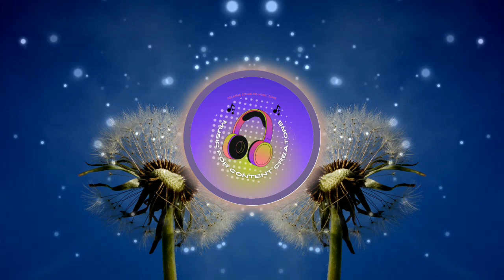Royalty Free Background music-No Copyright Background music:Dandelion [Official] by Liqwyd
Hello! Here is the new LiQWYD's track: Dandelion.
This song is free to use in your videos, so you can create a video that's as unique as you are!
This music is copyrighted but free to use which means you are not allowed to distribute this track or a version of this track on streaming services like Spotify/Apple Music but you may use the track without any risk of copyright claims as long as you copy the following text to your description:

Music | "Dandelion" by LiQWYD
Visuals made using and by creators